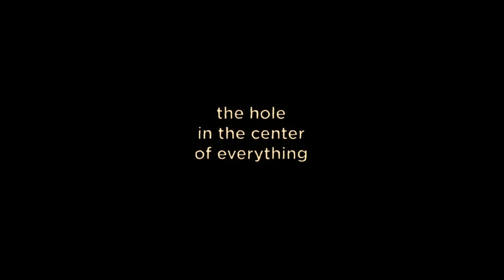NIGHT IN THE WOODS #20 🌲 Just shapes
Night in the Woods Part 20 Just shapes